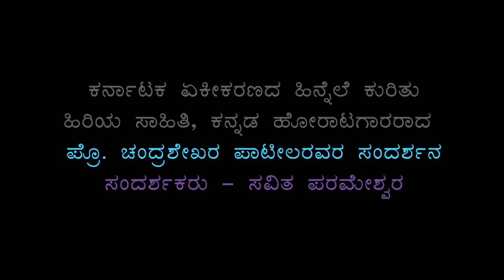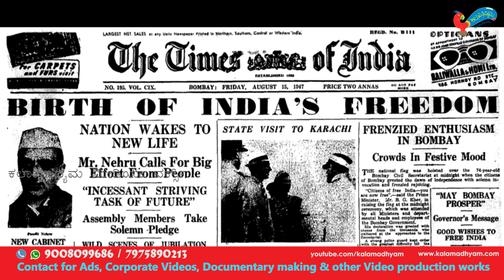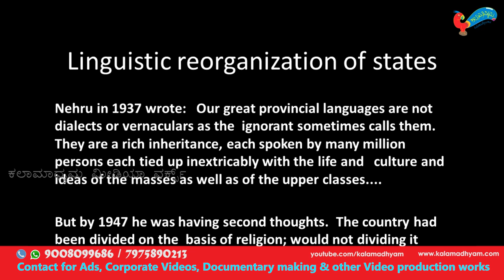ಕರ್ನಾಟಕ ಏಕೀಕರಣ ಇತಿಹಾಸ - Karnataka Ekikarana History - Chandrashekhara Patil (Champa Sir) Interview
ಕನ್ನಡ ನಾಡು ಒಂದಾದ ರೋಚಕ ಇತಿಹಾಸ-Kannada Rajyotsava
Dr. Chandra Shekhara Patil Interview By Savita Parameshwara